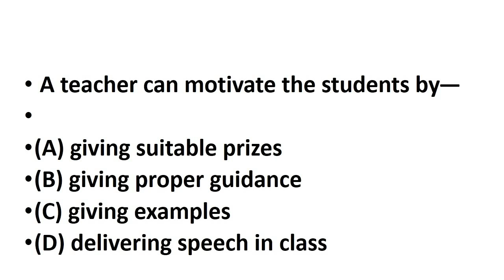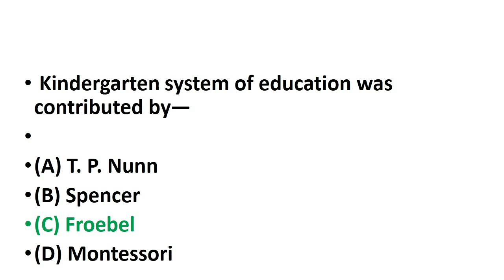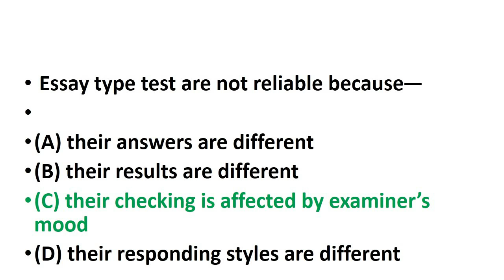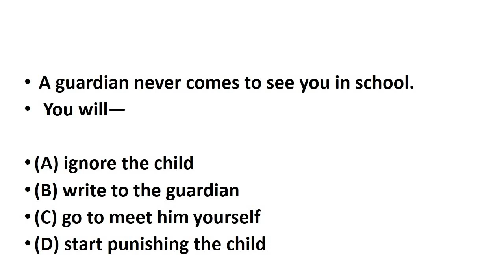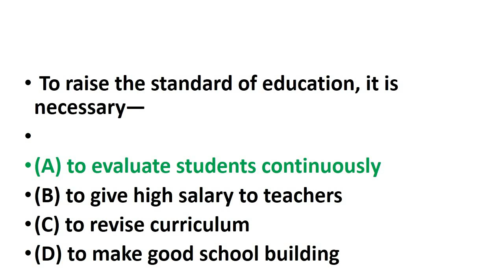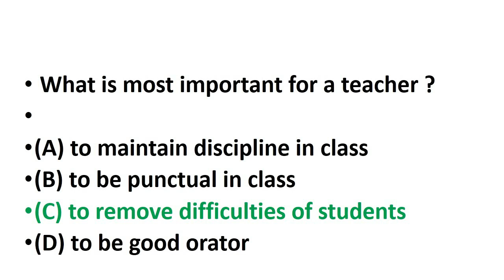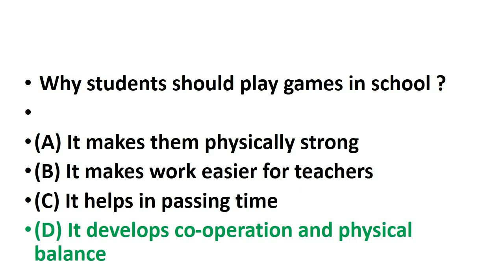Lecture Education important MCQs ||Pedagogy Solved Mcqs From Previous Papers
Lecture Education important MCQs